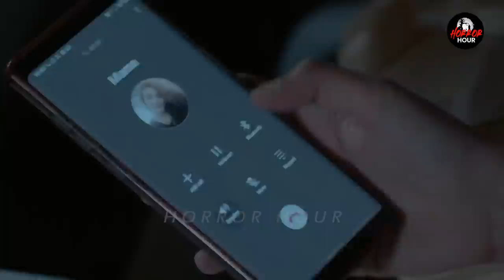FAITH HEALER - 2021 BASED ON TRUE EVENTS - Penunggang Agama Explained in Hindi | Horror Hour Explain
Hello Everyone

In this video we will be discussing about Penunggang Agama 1 which was released on 2021
A Muslim couple face a problem: their children are being spooked by the supernatural. They hire a faith healer who might be a charlatan.

Video acha lage to Comment karke apna support aur pyaar ❤️❤️❤️dikhaye Aur Horror Hour Channel ki horror ride ka memeber bannaey ke liye channel ko Like Share aur Subscribe kar lein.